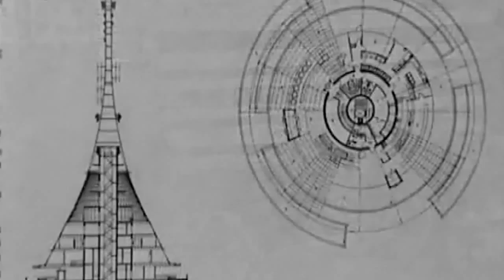Karel Hubáček | portrét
přejato z klipu Pavučina Lží od Paulie Garand